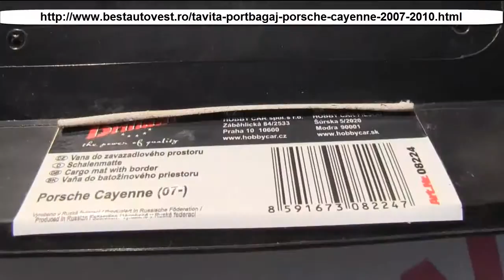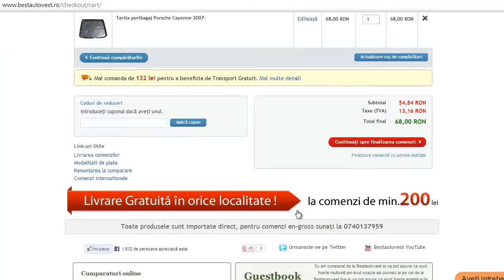Tavita portbagaj Porsche Cayenne 2007-